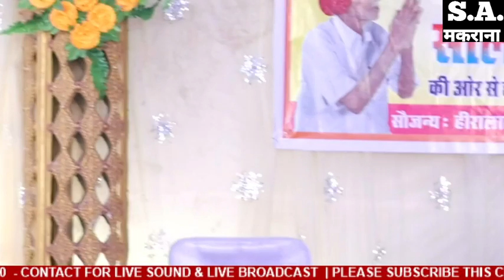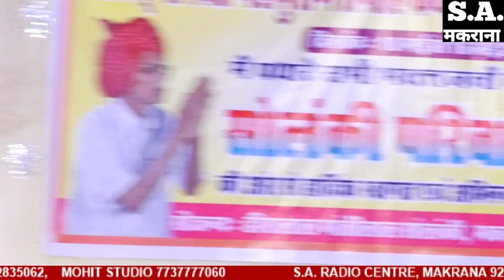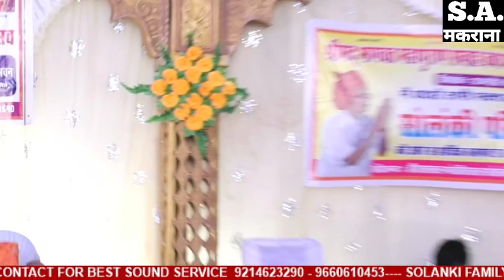DR. RAMPARSAD JI MAHARAJ MAKRANA BHAGWAT KATHA DAY 2 PART 1 भागवत कथा डॉ. रामप्रसाद जी महाराज,मकराना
SOUND:-
S.A. RADIO CENTRE,
SADAR BAZAR MAKRANA